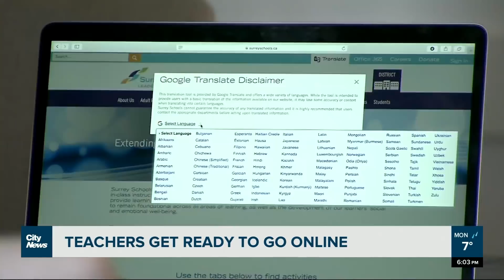B.C. back-to-school prep amid Omicron surge means getting ready for closures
Part of back-to-school prep for some teachers is getting ready to teach online, amid the looming possibility of COVID-19-related closures. Crystal Laderas reports.